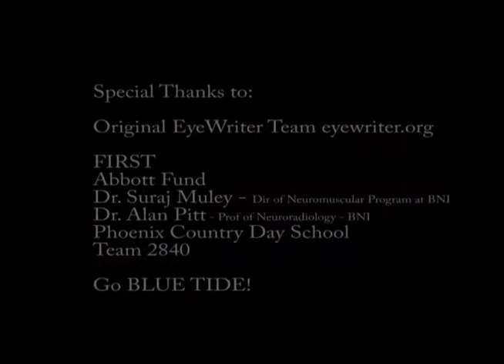FIRST Innovator Award 2012 Edit 1